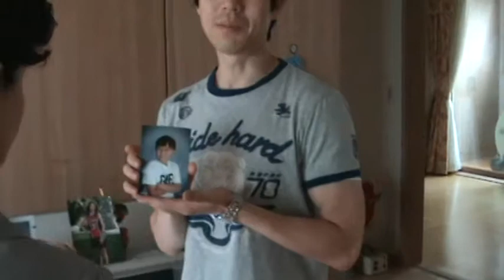장모님의 모습입니다.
아내가 어머님댁을 방문했습니다.